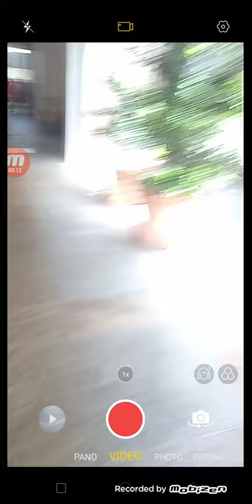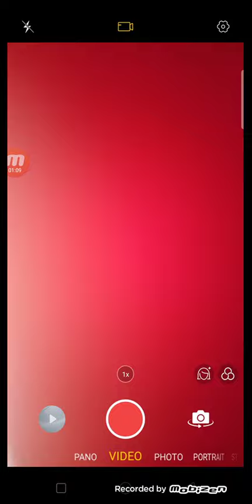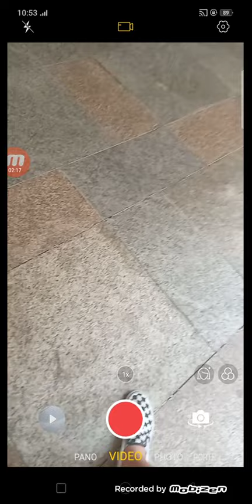Alabang Town Center is closed (Alabang Town Center opens at 11AM)